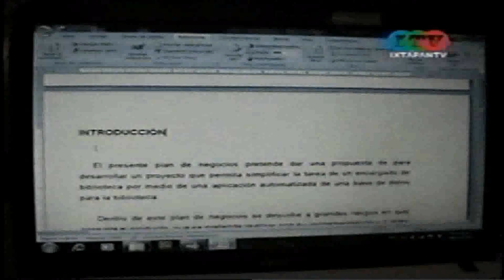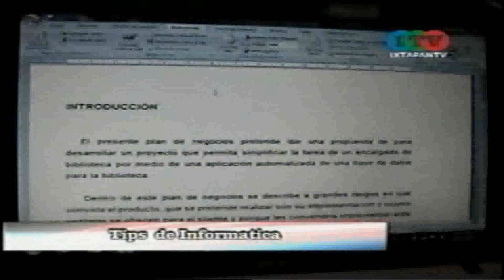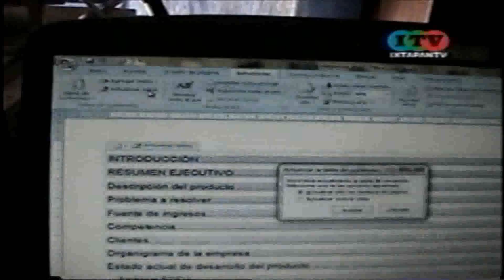resumen informativo 9 de febrero 2011.mp4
resumen informativo del Nuevo Espacion en television en Ixtapan de la Sal, un concepto nuevo y diferente para mantenerte informado. visita nuestra pagina en internet sucribete al canal de youtube y permitenos mantenerte informado.